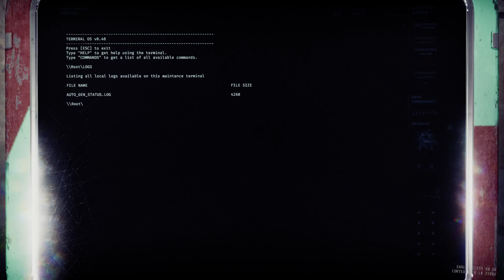R4A3 Onwards : Overload :GTFO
Overdue episode from December